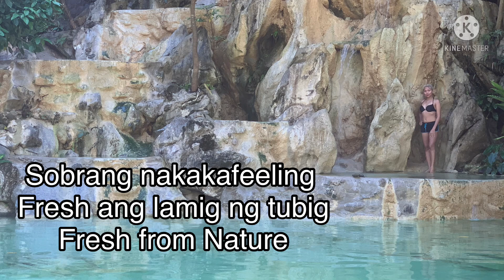Silipin ang ganda ng GSB FARM || Baras Rizal || Nature Spring